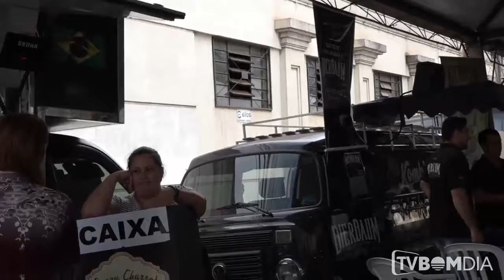Feira Erechim Direito das Lojas encerra com bom público em Erechim